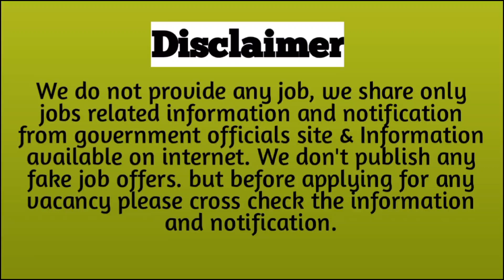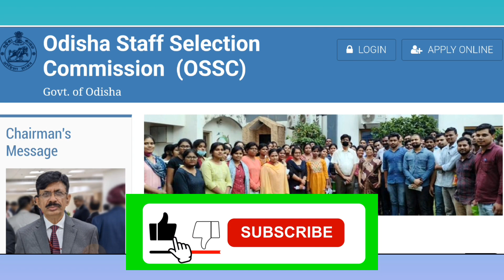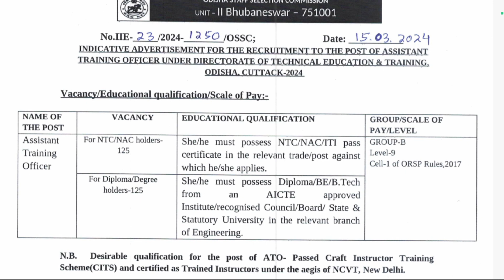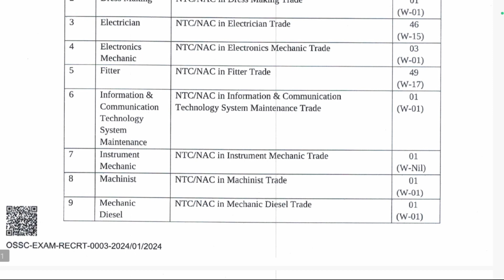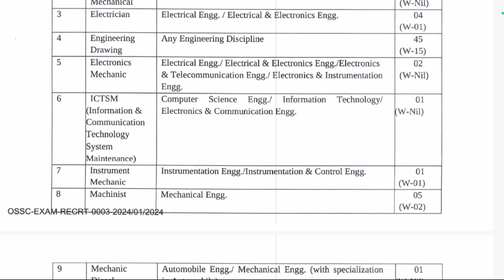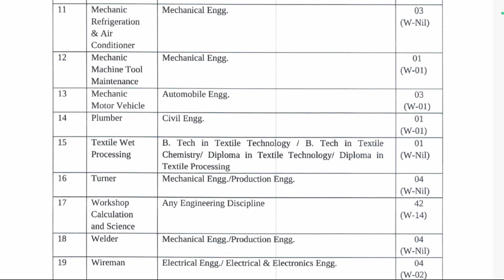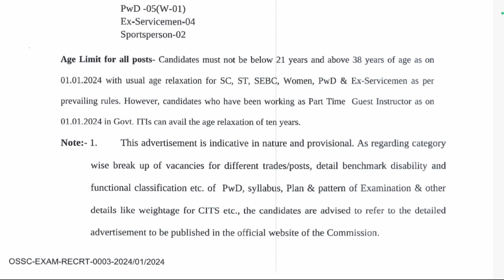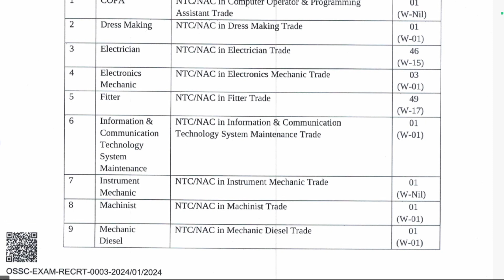OSSC Assistant Training Officer Recruitment 2024.OSSC ATO Recruitment Vacancy 2024. OSSC Latest Jobs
Hello Dosto,
*About This Video* = OSSC Assistant Training Officer Recruitment 2024.OSSC ATO Recruitment Vacancy 2024. OSSC Latest Jobs.
OSSC ATO Recruitment 2024, 250 Vacancies, Notification, Eligibility, Selection Process,. OSSC ATO Recruitment 2024 Notification Out For 250 Posts.

*Application Link* = Available Soon.